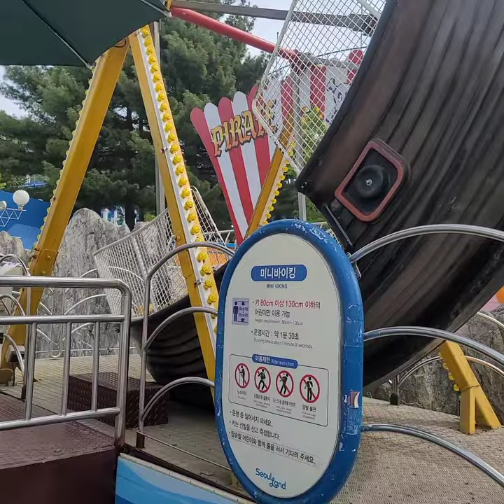아들둘과 함께한 서울랜드